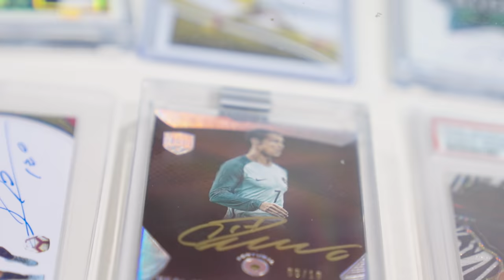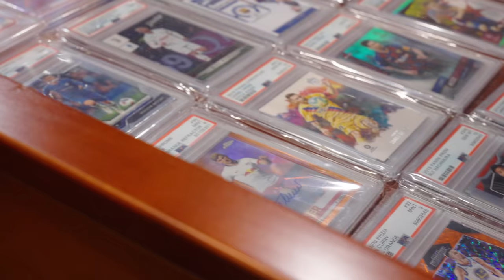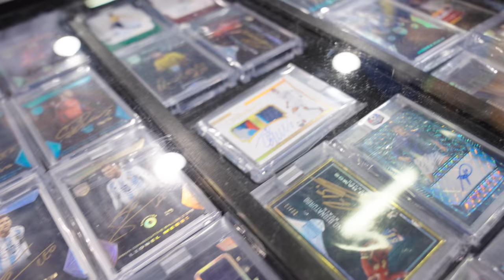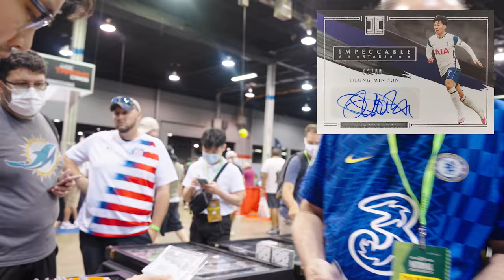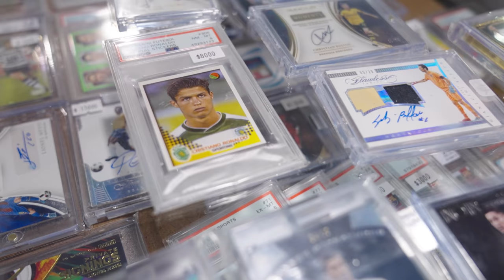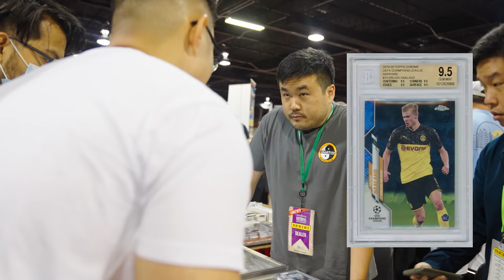CASHING OUT MY SOCCER CARDS AT THE NATIONAL SPORTS CARD CONVENTION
We finally got to go to our 1st National sports cards convention searching for soccer cards. We sold some soccer and bought a few pieces for our personal collection in Chicago. We were looking to sell our PSA 10 Lionel Messi world cup prizm auto to dealers at the show. We saw a ton og high end soccer cards such as eminence and flawless. A ton of people were asking about Erling Haaland and Kylian Mbappe cards when they were looking to deal. Also the USMNT players such as Christian Pulisic, Weston Mckennie, and Giovanni Reyna were very popular as well.

Things we use:
Semi Rigid Holders